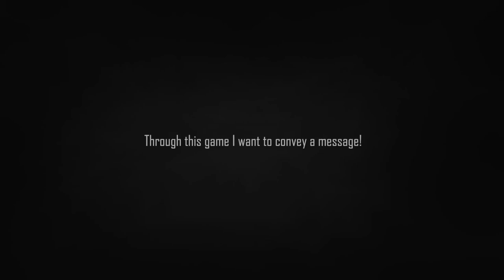ENDING!! | Root Of Evil: The Tailor Gameplay Walkthrough Part 2 (1080P 60FPS) Let's Play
ENDING!!  | Root Of Evil: The Tailor Gameplay Walkthrough Part 2 (1080P 60FPS) Let's Play Root of Evil!! will be a walkthrough on PC. Root of Evil is a first-person puzzel horror game about a a telepath named James who can communicate with the souls of the dead and he investigates a haunted house. The LET'S PLAY / WALKTHROUGH will cover the FULL GAME of Root Of Evil: The Tailor.

Root Of Evil: The Tailor is an Indie Adventure Horror Puzzle game developed by East Fog.

► LIKE the video if you enjoyed it, SUBSCRIBEif your new! and COMMENT if your Awsome!!

► ABOUT GAME
The story is about a case happened 20 years ago! A family consisting of a married couple were killed and they left their child who was recently born. Police had investigated and said that this was a suicide and the case was closed. The child, then, was sent to an orphanage.

After the case ended, a series of bizarre things happened inside that house. People heard footsteps at night and especially they also heard the sewing machine ran. The neighbors were too scared to get close to the house, they believed that ghosts of couple still existed and possessed this house.
20 years after the child was abandoned 20 years ago now was a girl, she began exploring why her parents had suicided and whether the ghost of her parents are really possessing this house. She decided to hire a telepath and an exorcist to found out the past 20 years ago.

You will play a telepath named James. He has the ability to connect with the soul thus he can understand their past. He was hired to explore what happened in the previous 20 years in this house.
This is the puzzle game! Gameplay uses the first person perspective, your mission searching for items and solve puzzles in order to connect with the souls of those who died in the house and listen to them recount their past. As you roam the house and look for haunted items you will have to face the evil phenomenon can make you startled With a great storyline and compelling game puzzle game that you will not be disappointed

This game was developed by only one person. Despite of limited human resources, I always try to give you the best experience while gaming.
With spending a lot of effort on graphics and ingenuity in leading the storyboard, I believe that when you’re gaming you will feel like more than watching a movie. The game have the knots of the past of characters which towards the end of the game everything will gradually clear.

►FEATURES

❤️ Ahmso